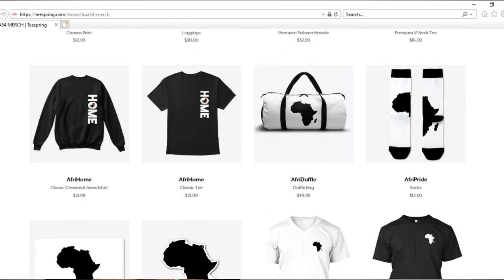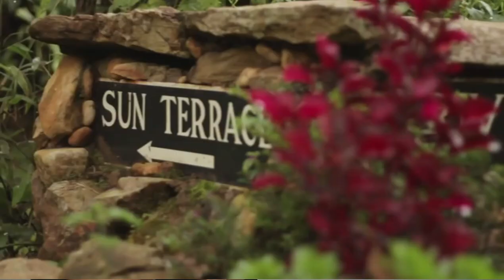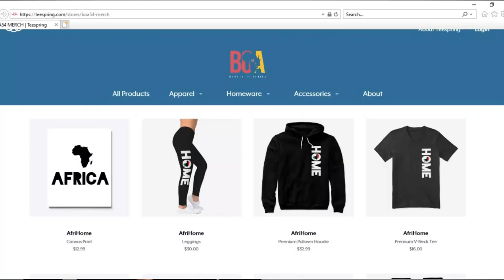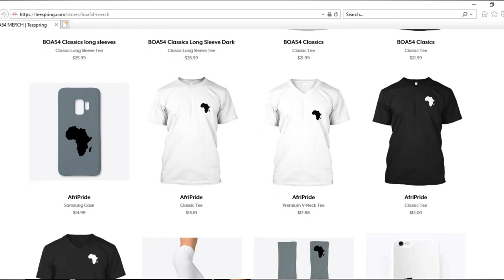Destinations Africa | Nkuringo Bwindi Gorilla Lodge in Uganda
Originally a simple campsite, the past 12 years have seen the Nkuringo Bwindi Gorilla Lodge become one of if not the most well regarded tourist destinations in Uganda. From watching gorillas in the jungle to relaxing in the spa, this resort is the premier vacation destination in Uganda.

Our passion here at BOA54 is to promote a positive Africa, one video at a time. If this sounds like anything you would love to be a part of, go ahead and join the family of boa, by hitting the subscribe button and the notification bell next to it so you can keep learning about Africa and you don’t miss anything.

If you are wondering if we've covered your country on BOA54, a simple youtube search "BOA54 [country-name] should bring up your country's profile by BOA54.